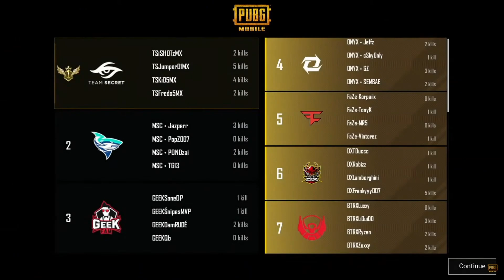😎 Agent DamRude 'Membantu' Axis VOKEY bantai EVOS 🔥 | Highlight #1 Day 2 Finals PMPL SEA S4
Highlights Match 1 & 2!!!
Moment Pembukaan Chicken Dinner oleh Team Secret yang mantap sekali dengan aksi Jumper dan Kidd!!! 🔥🔥🔥

🤙 GEEK DamRude bertahan ke akhirnya dengan aksi bar bar oleh AXIS Vokey and the gang untuk meratakan EVOS 👊👊👊

Jom sokong TEAM MALAYSIA di babak terakhir PMPL SEA CHAMPION S4 untuk menjadi JUARA arena SEA!!!